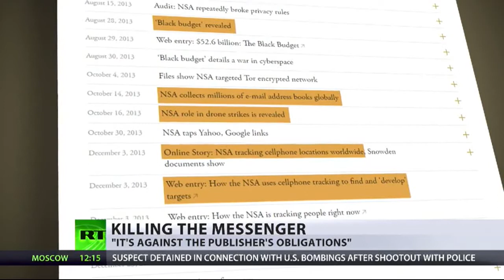RT News || September 20, 2016 (5)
Situasi rampasan mungkin kini berlangsung di lapangan terbang Manila. Sebuah jet penumpang Saudi Airlines telah diasingkan dan dikelilingi oleh polis selepas menerima laporan ia adalah di bawah ancaman.

Satu bantuan konvoi kemanusiaan datang di bawah serangan berhampiran bandar Syria yang dilanda perang Aleppo - sebagai gencatan senjata berakhir selepas 7 hari.

Amnesty International mengesahkan bom buatan Amerika Syarikat melanda Doktor Tanpa Sempadan hospital di Yaman pada bulan lepas, yang mengorbankan 11 orang. Warganegara - berasal Amerika Syarikat dari Afghanistan - ditangkap atas pengeboman baru-baru ini di New York dan New Jersey. RT melawat kampungnya di Amerika.

RT News - September 21, 2016 @n usantara timurJAUh

A possible hijacking situation is unfolding at Manila airport. A Saudi Airlines passenger jet has been isolated and surrounded by police after the pilot reported it was under threat. A humanitarian aid convoy comes under attack near the war-torn Syrian city of Aleppo - as the ceasefire ends after seven days. Amnesty International confirms a U.S.-made bomb struck a Doctors Without Borders hospital in Yemen last month, which killed 11 people. A U.S. citizen - originally from Afghanistan - is arrested over the recent bombings in New York and New Jersey. RT visits his home town in America.